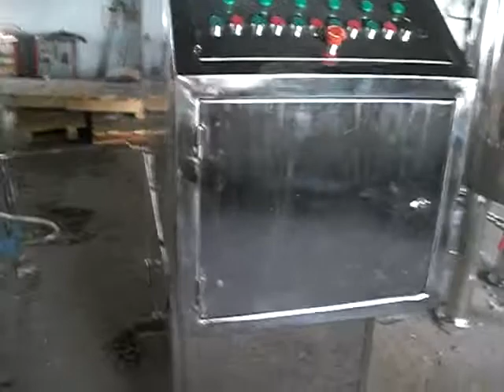BEST ENGINEERING TECHNOLOGIES, HYDERABAD, INDIA. We are Leading  Manufacturer of CIMG9351 in INDIA.

We are  Manufacturer & Exporter of Process plants and Equipment's related to Herbal, Essential oils, & Food Processing plants on turnkey basis.